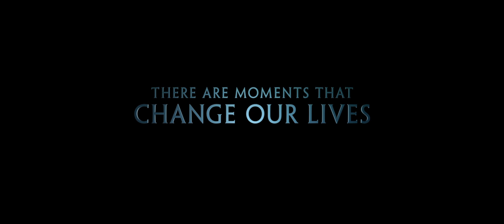The Finest Hours - Official® Trailer 1 [HD]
Release Date: January 29, 2016 (3D/2D theaters and IMAX 3D)

A heroic action-thriller, “The Finest Hours” is the remarkable true story of the greatest small boat rescue in Coast Guard history.Presented in Digital 3D™ and IMAX® 3D, the film will transport audiences to the heart of the action, creating a fully-immersive cinematic experience on an epic scale. On February 18, 1952, a massive nor’easter struck New England, pummeling towns along the Eastern seaboard and wreaking havoc on the ships caught in its deadly path, including the SS Pendleton, a T-2 oil tanker bound for Boston, which was literally ripped in half, trapping more than 30 sailors inside its rapidly-sinking stern. As the senior officer on board, first assistant engineer Ray Sybert (Casey Affleck) soon realizes it is up to him to take charge of the frightened crew and inspire the men to set aside their differences and work together to ride out one of the worst storms to ever hit the East Coast. Meanwhile, as word of the disaster reaches the U.S. Coast Guard station in Chatham, Massachusetts, Warrant Officer Daniel Cluff (Eric Bana) orders a daring operation to rescue the stranded men. Despite overwhelming odds, four men, led by Coast Guard Captain Bernie Webber (Chris Pine), set out in a wooden lifeboat with an ill-equipped engine and little, if any, means of navigation, facing frigid temperatures, 60-foot high waves and hurricane-force winds.

Cast: Chris Pine, Casey Affleck, Ben Foster, Holliday Grainger, John Ortiz, Eric Bana

Studio: Walt Disney Pictures
Director: Craig Gillespie
Screenwriter: Eric Johnson, Scott Silver, Paul Tamasy
Genre: Thriller, Action